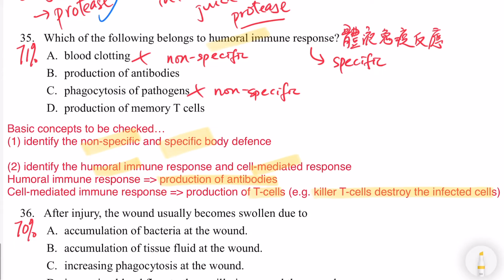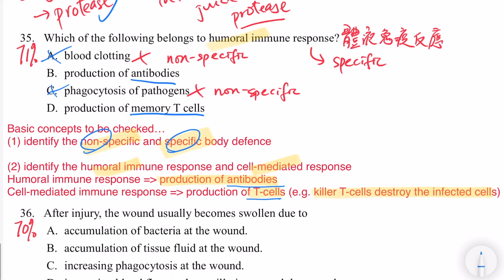DSE Bio │ HKDSE 2012 MC Q35 │ humoral immune response 體液免疫反應 │ Faith Education {雙語Bilingual}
梁公語錄
➘ 你會感興趣的影片:
3. 📌生物科最後提醒002 │ 全視技能 │ DSER必看溫習方法 │ 六大題型整合 │ 筆記任Down
4. 📌生物科最後提醒004 │ Bio寫文攻略 │ Essay變Easy │ 題型整合 │ 【筆記任Down】
5. 【初高中理科生必看】3V變項全掌握 3V Secrets │破解SBA│三位一體 Holy Trinity
0:00 廣東話
0:55 English